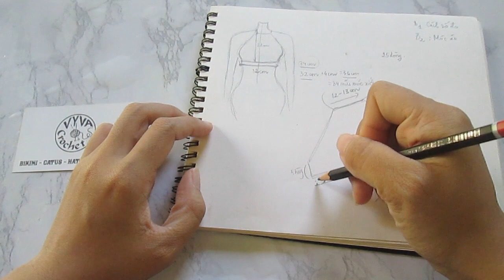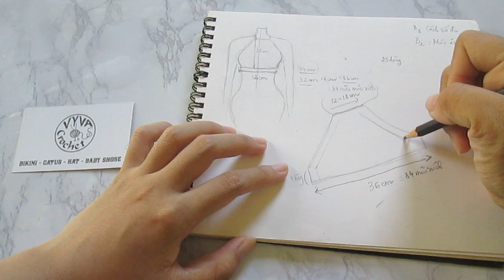[DIY crochet croptop] Hướng dẫn móc bikini kiểu yếm cơ bản - part 1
Video hôm nay mình hướng dẫn móc bikini kiểu yếm cơ bản - part 1.
Thật ra video này đã đăng rồi, nhưng vì video cũ bị dính nhạc bản quyền nên đã bị ngưng phát. Hôm nay mình đã quay một video tương tự và đăng lại để mọi người xem. Chúc mọi người xem video vui vẻ và thành công với sản phẩm của mình làm nhen!

♡ Nguyên liệu và dụng cụ gồm:
- Kim móc (Hook): 2 mm.
- Cotton việt nam sợi 1mm (mình móc chập đôi)

Để kết nối với mình:
♡ Page facebook: